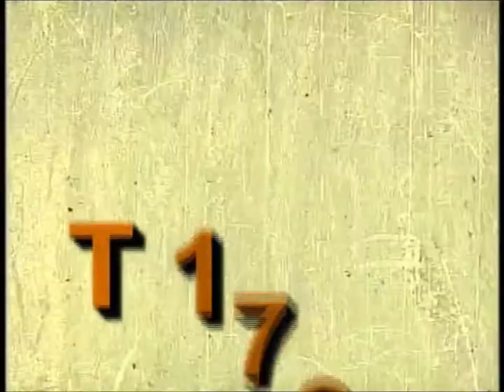Seminargruppe T1722 - Ausflug nach Carlsfeld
Studenten der Seminargruppe T1722 der IHS Zwickau beim Ausflug zum Wintersport nach Carlsfeld im Erzgebirge. Ein Super 8mm Film aus dem Jahr 1974.